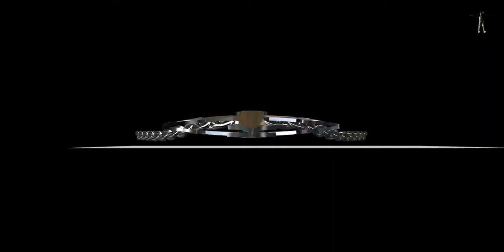doppelkreuz anhänger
jis-unikate
rainer unruh
goldschmiedemeister
celle